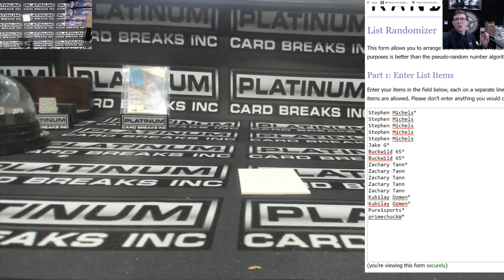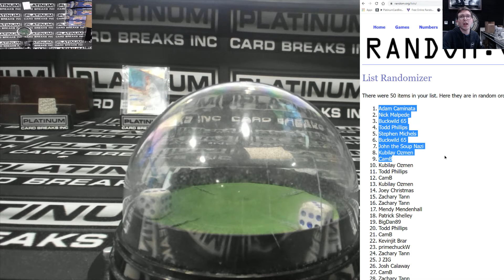F1 Sapphire Draft Sapphire #27 & Draft Jumbo RT #6 MINI ONLY #3 Tonight